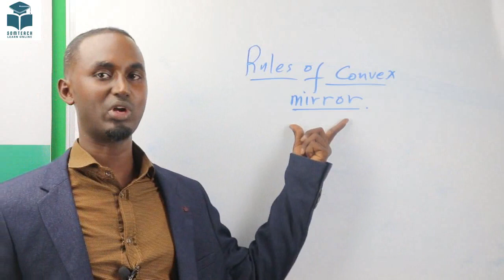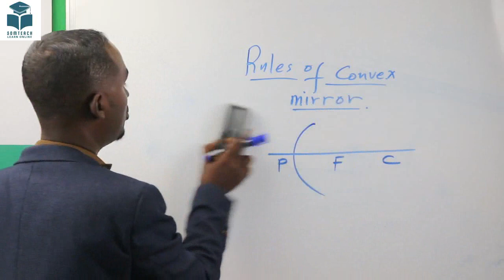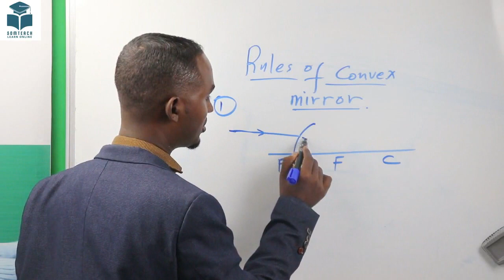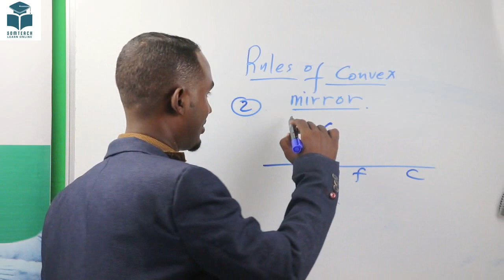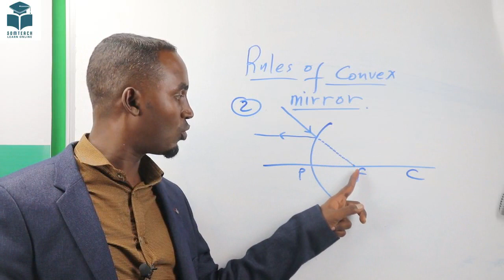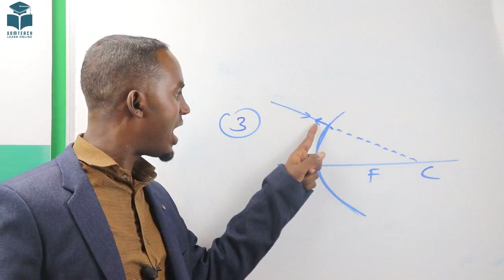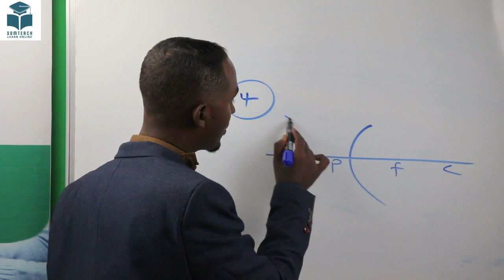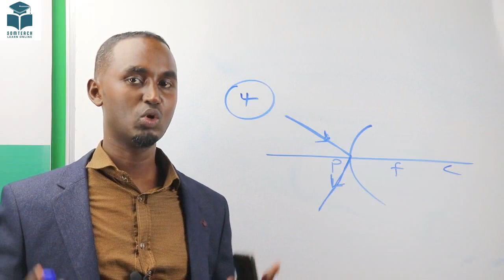F4 physics chapter 5 Rules of convex mirror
Waa casharo ka mid ah maadada physics dhameystirka chapter 5 waa rules of convex mirror